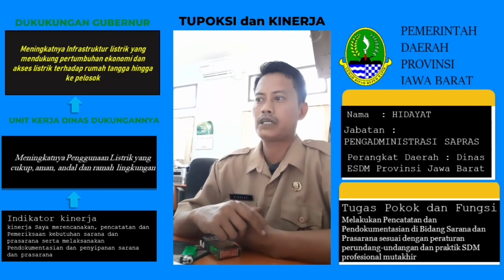PROFIL DAN KINERJA ASN JABAR